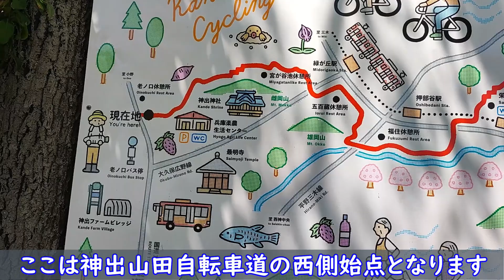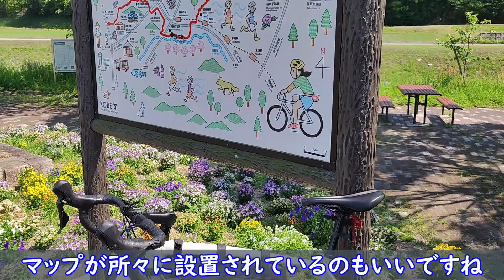【ちょうどイイ！】自然を感じながら走れる神出山田自転車道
GWにサイクリングへ行ってきました。
混んでいたらどうしよう。と心配していましたが、杞憂でしたｗ
とても良い天気で気持ち良かったです。

AIMEKチャンネル、これで BE KOBE を全て制覇ですｗ

★アイメックのTwitterアカウントはこちら